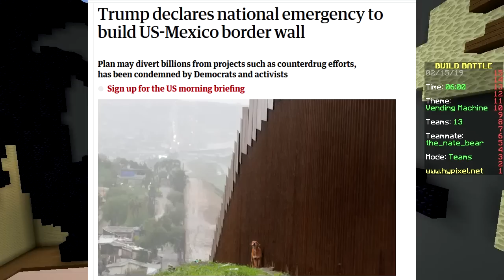LEGENDARY (Minecraft Build Battle)